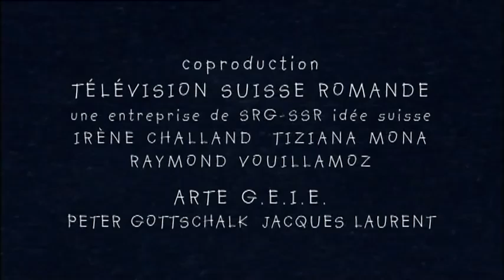LA VENTE de Fernand Melgar - Collection Premier Jour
Denise a perdu tragiquement son mari il y a 10 ans. Aujourd'hui, une nouvelle épreuve difficile l'attend.

Documentaire | 8 min. | 2003 | format 16/9

Avec Denise Lepeltier | image  Camille Cottagnoud | son Blez Gabioud | montage et réalisation Fernand Melgar | mixage Denis Séchaud | musique Julien Sulser | illustration Cédric Louis | générique Claude Barras | assistante Karine Grasset | chargée de production Florence Adam | production Fernand Melgar - Jean-Marc Henchoz  | coproduction TSR-SSR idée suisse et ARTE | avec le soutien de la Fondation vaudoise pour le Cinéma Fonds Régio Films © 2002 Fernand Melgar

"Premier jour" collection de courts-métrages documentaires initiée par Fernand Melgar et encouragée par Jean-Marc Henchoz. L'idée est simple: nous avons tous, au cours de notre vie, des journées particulières qui comptent et dont nous gardons un souvenir ému. Que ce soit un mariage ou un premier jour d'école, ces instants mettent à nu nos sentiments et engagent notre vie sur une nouvelle voie. Chaque film accompagne, avec sincérité, un individu qui s'apprête à vivre un moment-clé de son existence, avec les bonnes (ou mauvaises) surprises que ce genre d'exercice comporte. Les sujets sont tournés à l'épaule, en une seule journée et sans commentaire.

Fernand Melgar est réalisateur et producteur indépendant. Né en 1961 à Tanger, d'origine espagnole, il vit à Lausanne depuis 1963.